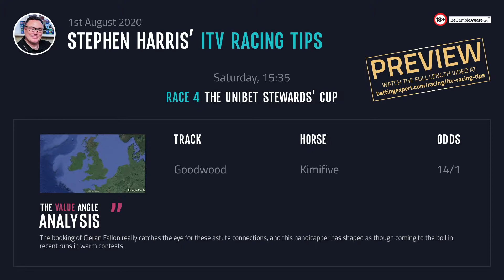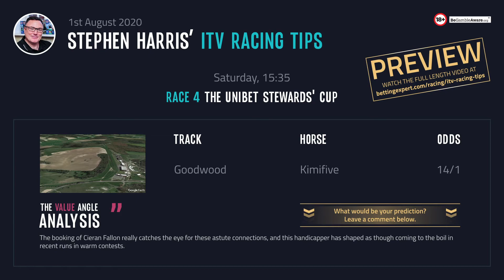Stephen Harris’ ITV racing tips for Saturday 1st August - PREVIEW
Stephen Harris has over 20 years of experience in the UK horse racing industry so be sure to check his horse racing tips for the upcoming ITV races on August 1. Your tips for the upcoming ITV racing event on Saturday?